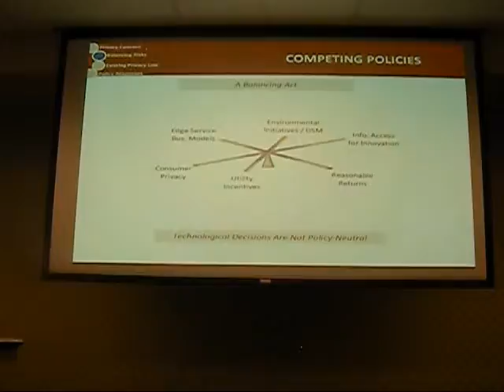Part 4 Commissioner Matt Baker, Colo PUC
Colorado Cleantech Industry Association Smart Grid Session 3: The Policy Challenges

CCIA and Brownstein Hyatt Farber & Schreck, LLP hosted "Smart Grid: The Policy Challenges" on November 10, 2009, for the 3rd in our 3-part smart grid series.

Keynote Presentation: Matt Baker, Commissioner, Public Utilities Commission
Panelists Included:
Sunil Cherian, Founder & CEO, Spirae, Inc.
Tony Markel, Senior Engineer, Vehicle Systems Analysis Group, National Renewable Energy Laboratory